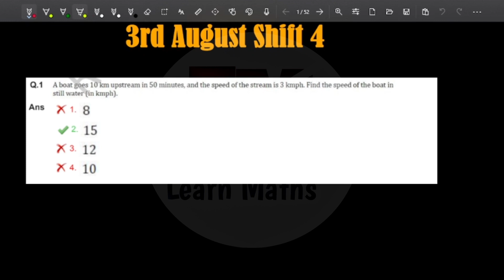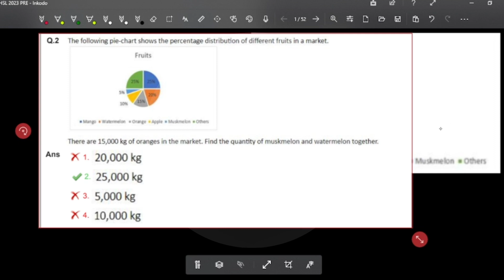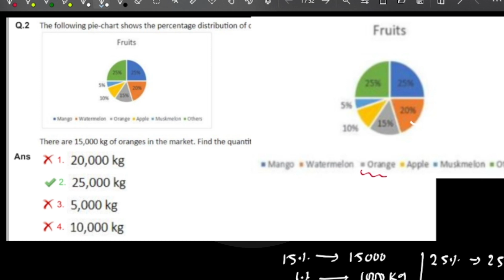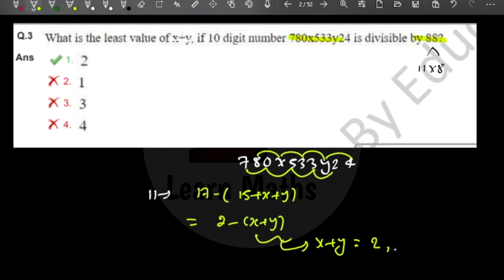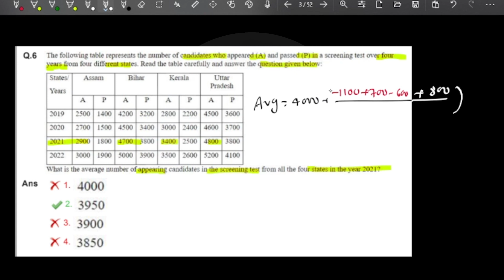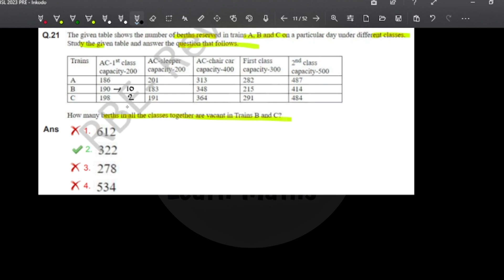CHSL 2023 Pre "Toughest Shift: Easiest Solution | Aug 3 Shift 4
CHSL 2023 Pre "Toughest Shift: Expert Insights" | Aug 3 Shift 4

"Struggling with the CHSL 2023 Pre's toughest shift? Worry not! Our experts are here to help you sail through it smoothly. We provide step-by-step guidance, proven techniques, and insider tips to boost your confidence. Don't miss this opportunity to ace the CHSL 2023 Pre. Get ready to conquer the toughest shift and excel in your exam!"